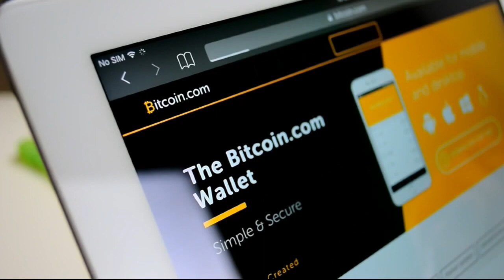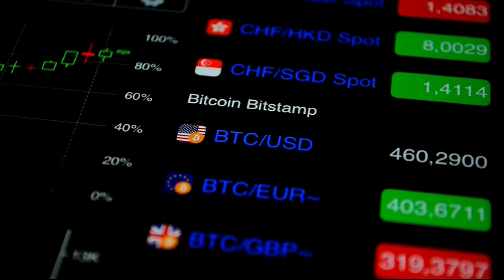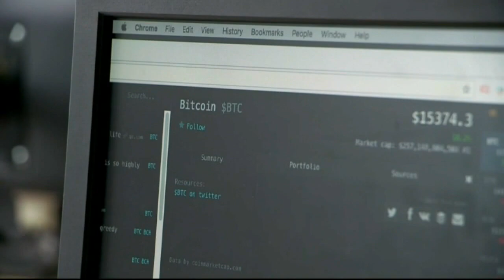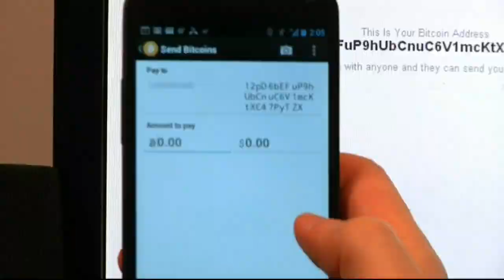What is cryptocurrency?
Cryptocurrency, or digital assets, has been a hot topic lately, but what exactly is it?